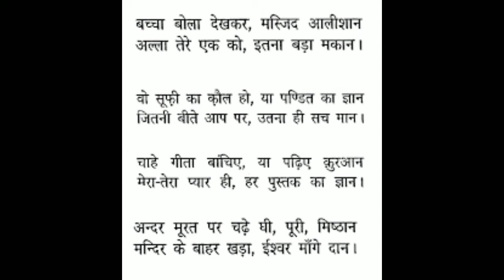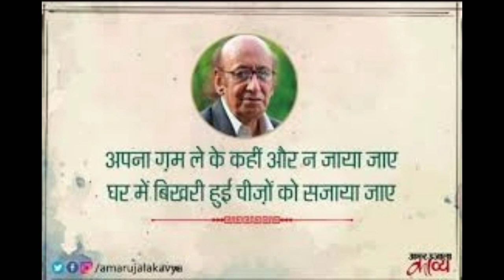मुंह की बात सुने हर कोई दिल के दर्द को जाने कौन: निदा फ़ाज़ली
एक खामोशी की आवाज दिल से दिल की बात करती है।